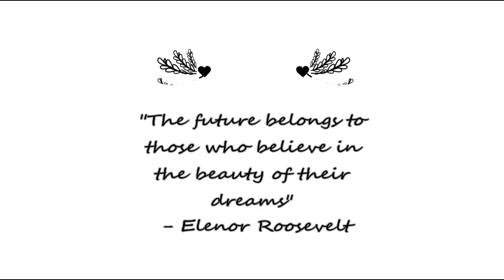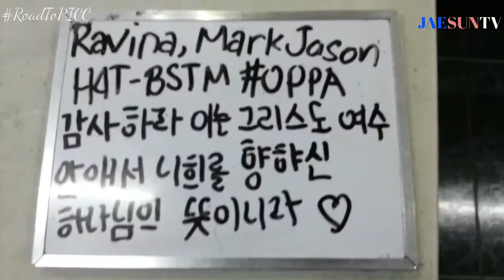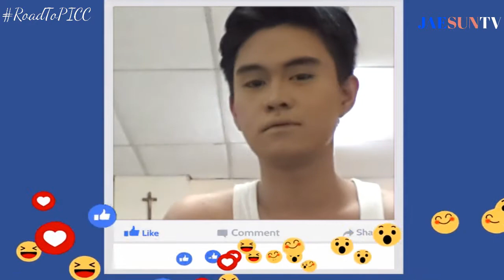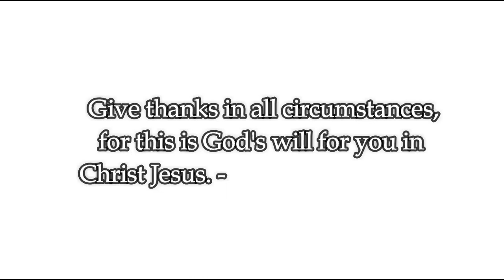Graduation Pictorial | Mark Ravina Vlog